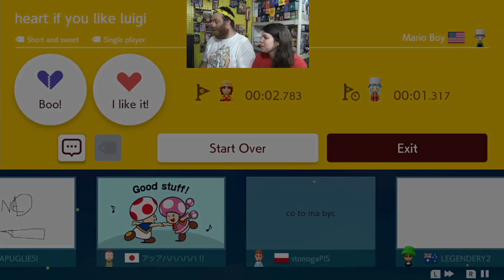Mario Maker is..........Ridiculous.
Wanna send us something? Include a note lettings us know what it’s for, and if you’re cool with it being opened/read on camera! Also, be sure to

Dallas (RDY)
PoBox: #26335